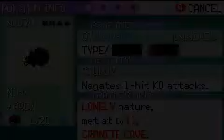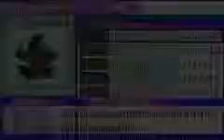Look Out! HAIZ! I CAN I HAVE YO NUMBA? Pokemon Emerald Nuzlocke Clip 5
Seriously bitches, I don't GIVE A FLYING FUCK about your numbers. Shove it.